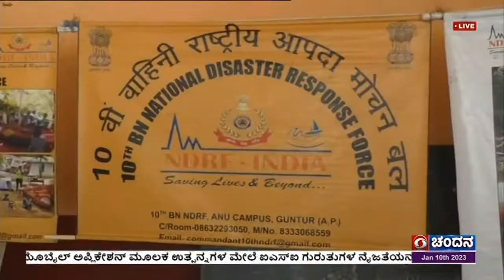ಜಿಲ್ಲಾಡಳಿತ ಮತ್ತು NDRF ವತಿಯಿಂದ ಅರಿವು ಕಾರ್ಯಕ್ರಮ;ವಿದ್ಯಾರ್ಥಿಗಳು, ಯುವಜನರಿಗೆ ಪ್ರಾತ್ಯಕ್ಷಿಕ ಮೂಲಕ ಅರಿವು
ಮಂಡ್ಯ  ಜಿಲ್ಲಾಡಳಿತ ಮತ್ತು NDRF ವತಿಯಿಂದ  ಸರ್ಕಾರಿ ಬಾಲಕಿಯರ ಕಾಲೇಜಿನಲ್ಲಿ ವಿಪತ್ತು ನಿರ್ವಹಣೆಯ ಕುರಿತು ಅರಿವು ಮೂಡಿಸುವ ಕಾರ್ಯಕ್ರಮ ಆಯೋಜಿಸಲಾಗಿತ್ತು.
ವಿಪತ್ತು ಸಂಭವಿಸಿದ ಸಂದರ್ಭದಲ್ಲಿ ವಿದ್ಯಾರ್ಥಿಗಳು ಮತ್ತು ಯುವಜನರು ವಹಿಸಬೇಕಾದ ಮುನ್ನೆಚ್ಚರಿಕಾ ಕ್ರಮಗಳ ಬಗ್ಗೆ ಎನ್‌ಡಿಆರ್‌ಎಫ್‌ ಸಿಬ್ಬಂದಿ ಪ್ರಾತ್ಯಕ್ಷಿಕ  ಮೂಲಕ ಅರಿವು ಮೂಡಿಸಿದರು.
ಬಳಿಕ ಡಿಡಿ ನ್ಯೂಸ್‌ನೊಂದಿಗೆ ವಿದ್ಯಾರ್ಥಿನಿ ಮಾನ್ಯ, ಇದೊಂದು ಅತ್ಯಂತ ಉಪಯುಕ್ತ ಕಾರ್ಯಕ್ರಮವಾಗಿದೆ. ಎಷ್ಟೋ ಜನರಿಗೆ ವಿಪತ್ತಿನ ಸಂದರ್ಭದಲ್ಲಿ ಏನು ಮಾಡಬೇಕು ಎಂದು ತಿಳಿದಿರುವುದಿಲ್ಲ. ಈ ಬಗ್ಗೆ ಅರಿವು ಮೂಡಿಸುವಲ್ಲಿ   ಕಾರ್ಯಕ್ರಮ ಉಪಯುಕ್ತವಾಗಿದೆ ಎಂದರು.
 ಸರ್ಕಾರಿ ಪದವಿಪೂರ್ವ ಕಾಲೇಜು ಪ್ರಾಂಶುಪಾಲ ತಮ್ಮೇಗೌಡ, ಬಹುಮಹಡಿ ಕಟ್ಟಡಗಳಲ್ಲಿ ಅಗ್ನಿ ಅವಘಡ ಹಾಗೂ ಕಟ್ಟಡ ಕುಸಿತದ ಘಟನೆಗಳು ಸಂಭವಿಸುತ್ತಲೇ ಇರುತ್ತವೆ. ಇಂತಹ ಸಂದರ್ಭದಲ್ಲಿ ಪರಿಸ್ಥಿತಿಯನ್ನು ಸಮರ್ಥವಾಗಿ ನಿರ್ವಹಿಸುವ ಮೂಲಕ ಸಾವು- ನೋವು ಉಂಟಾಗದಂತೆ ತಡೆಯುವುದು ಮುಖ್ಯವಾಗಿರುತ್ತದೆ. ಈ ನಿಟ್ಟಿನಲ್ಲಿ ವಿದ್ಯಾರ್ಥಿಗಳಲ್ಲಿ ಅರಿವು  ಮೂಡಿಸಿರುವುದಾಗಿ ಹೇಳಿದರು.
NDRF ತಂಡದ ಪೊಲೀಸ್ ಇನ್‌ಸ್ಪೆಕ್ಟರ್ ಶಿವಕುಮಾರ್, ಪ್ರಕೃತಿ ವಿಕೋಪ ಸೇರಿದಂತೆ ಎಲ್ಲಾ ರೀತಿಯ ವಿಪತ್ತು ನಿರ್ವಹಣೆಗೆ ಅರಿವು ಕಾರ್ಯಕ್ರಮ ರೂಪಿಸಲಾಗಿದೆ. ಶಾಲಾ-ಕಾಲೇಜುಗಳು ಸೇರಿದಂತೆ ವಿದ್ಯಾರ್ಥಿಗಳು ಮತ್ತು ನಾಗರಿಕರಿಗೆ ತರಬೇತಿ ನೀಡಲಾಗುತ್ತಿದೆ ಎಂದರು.
ಎನ್‌ಡಿಆರ್‌ಎಫ್‌ ತಂಡದ ಆಕರ್ಷ್, ರಾಷ್ಟ್ರೀಯ ವಿಪತ್ತು ನಿರ್ವಹಣಾ ಪ್ರಾಧಿಕಾರದ ಸೂಚನೆ ಮೇರೆಗೆ ಕಾಲೇಜಗಳಲ್ಲಿ ಅರಿವು ಕಾರ್ಯಕ್ರಮ ಹಮ್ಮಿಕೊಳ್ಳಲಾಗುತ್ತಿದೆ ಎಂದು ತಿಳಿಸಿದರು.